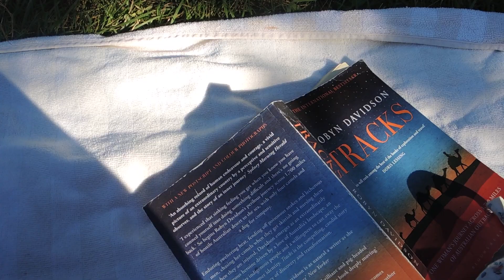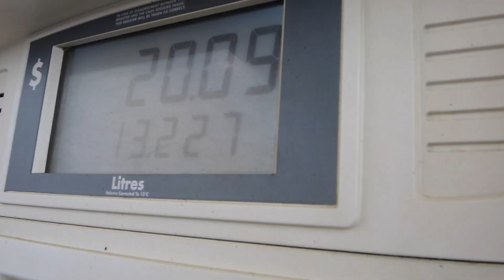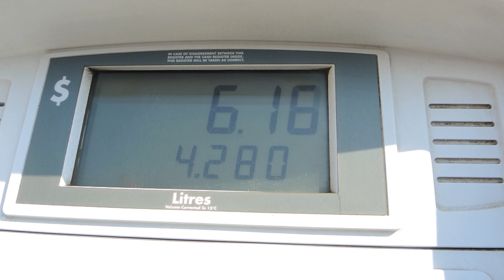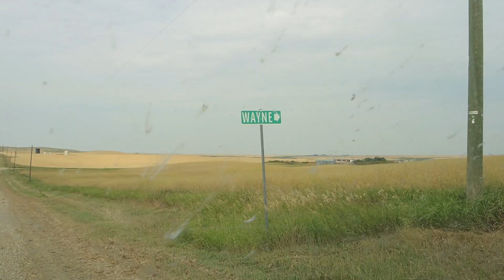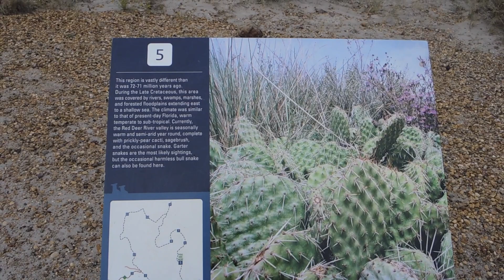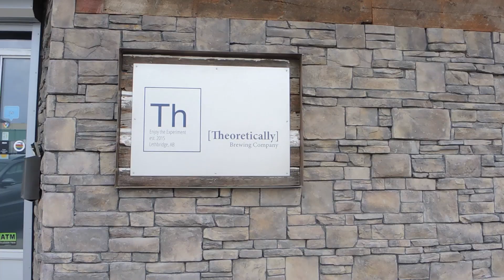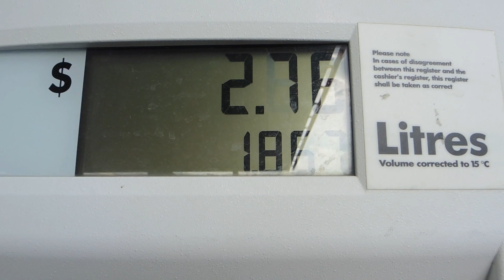7/ Living in my Van as a Touring Musician | Minivan Life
Living on the road has its challenges but it's allowing me to chase my dream and play shows across the country. There is a duality to this life, but I am grateful for the journey.  Thank you for being here & following along :)

Stream everywhere you listen to music!

Buy a digital copy of the record (streaming pays artist 0.003 per listen) to support the record here (consider it a stream all you want pass haha)